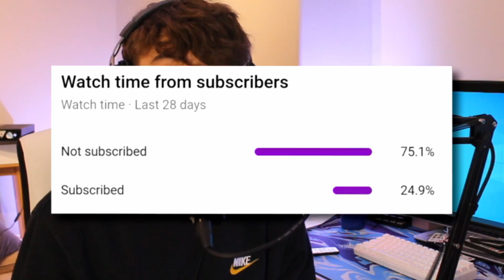I CHALLENGED a PRO Fortnite Map Builder to Make My Own Map and This Happened...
In today's video I challenged the BEST map builder there is for fortnite right  now to make me my own team zonewars map!

JOSHYY'S TEAM ZONE WARS BY: FINEST
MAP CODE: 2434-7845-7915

Elgato HD 60S
Microphone (Studio)
Microphone (USB)
Mouse Bungee

I am a 16 year old Gamer that loves streaming, or is it a 16 year old Streamer that loves gaming? I stream mostly Fortnite and I love to play competitive with my friends. Every sub I get allows me to put out more high quality content just like this video.